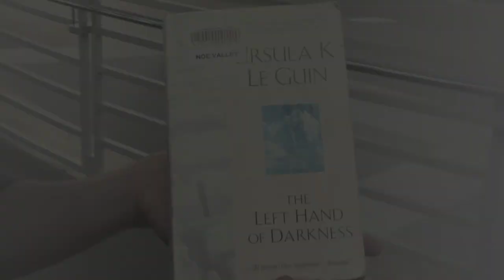The Left Hand of Darkness - Books We Love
In celebration of Valentine's Day, Books We Love features short and sweet book recommendations from San Francisco Public Library staff. Show us what books you love on Instagram @sfpubliclibrary
Find The Left Hand of Darkness and all the recommended books at the San Francisco Public Library